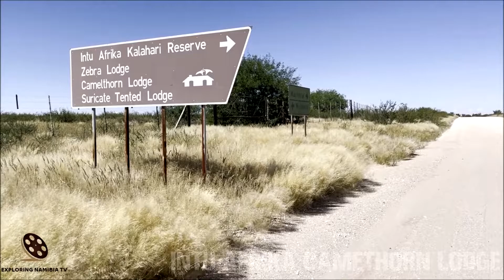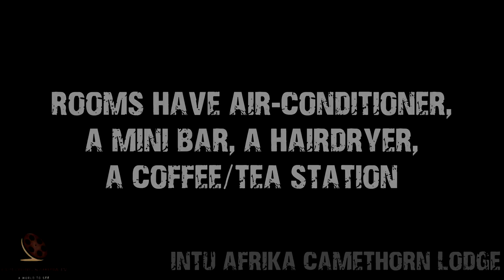Intu Afrika Game Reserve Zebra Lodge bungalow in Kalahari Desert, Namibia, southern Africa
What is inside of Intu Afrika Zebra Lodge bungalow? Video shows exactly that.

Simply stylish and elegant, the Zebra Kalahari Lodge is the most decadent of the 3 lodges on the Intu Afrika Private Game Reserve. After a short drive through the contrasting Kalahari Desert where game languish under trees or in pans, guests are welcomed with a much-needed refreshing drink and a smile as warm as the desert sun. The gurgling fish pond and the beautiful stone and wood buildings immediately soothe one’s soul and guests are ushered into the coolness of the lounge area overlooking a rather vibrant waterhole and swimming pool whilst logistics are efficiently handled.

The rooms area are huge and the walls are decorated with ancient African masks and ebony furnishings and are fitted with air conditioners, a mini bar, a hairdryer and a coffee and tea station with a very large bathroom leading out to an outside shower.

There are 16 rooms adjacent to the lodge area which consists of a lounge with comfortable leather seats, a dining area on a deck mirroring the waterhole and swimming pool and a bar. This lodge is ideal for families or for more mature travellers as the facilities at the main lodge are easily accessible from their rooms.

The friendly staff cater to the whim of every customer, pre-empting what the guest could need and then providing it.

The food served in the dining area is world class, with all the choice game available for viewing, also being served up with delicious vegetables that are also grown organically on the neighbouring sheep farm, Twilight (where meat is also culled).

Meals are served on the deck and guests are never bored with the large numbers of wildlife and birdlife that frequent the water hole. This lodge is set in a valley of dunes and watching the game emerge from various parts of the bush makes for a mesmerising experience.

A well-stocked bar manned by a jovial barman provides some much needed refreshments and on chilly nights a fire is lit in the lounge and guests sit around the fire sharing their travel stories and some refreshing drinks.

Guests of the Intu Afrika Game Reserve are encouraged to spend more than one night at the lodge because of the variety of activities with which guests can occupy and enthral themselves with. Guests can explore the neighbouring lodges and choose to have dinner at one of the other lodges or to spoil themselves with the ever popular dune dinner.

All the activities on offer at the Game Reserve can be enjoyed at any of the lodges and the friendly staff efficiently facilitate the client’s desires. So whether it’s a game sunset game drive on an open-air 4×4 vehicle or on a quad bike, or a walk with the Bushman (San) or simply a massage, simply ask, it shall be done.

COOPERATION:
2. Watch it on our compilation
3. Get links and views to your channel

Soundtrack:
Snowy Peaks pt I
by
Chris Haugen

EQUIPMENT | ОБОРУДОВАНИЕ:
AERIAL: DJI PHANTOM 3 PRO | DJI MAVIC PRO
PHONES: IPHONE XR/12 PRO | XIAOMI REDMI NOTE
VIDEO CAMERAS: SONY HDR-CX360E | PANASONIC HC-X1